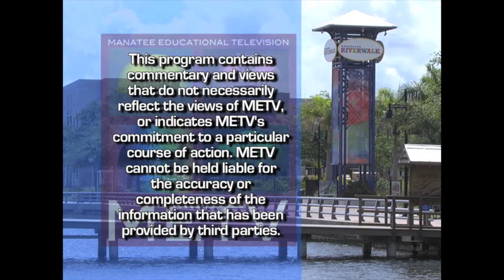Bradenton Police Department Toy Drive